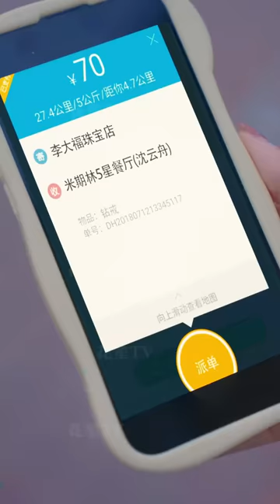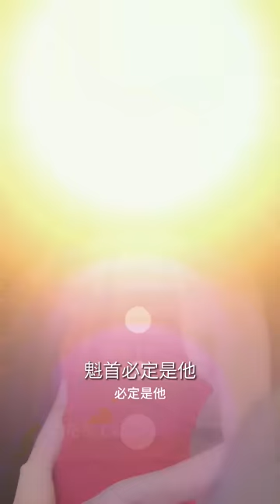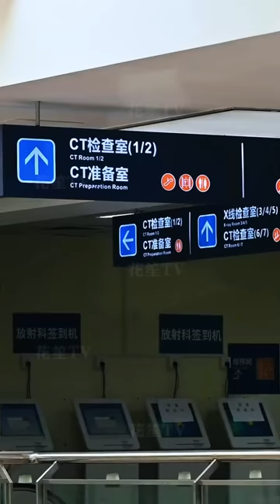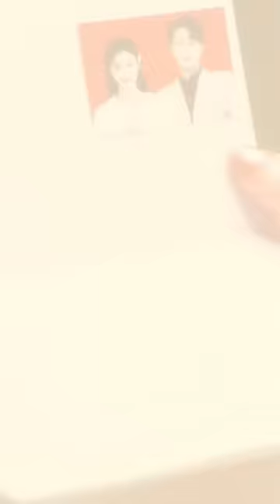【Multi Sub】[FULL |离婚后，她当场闪婚亿万富翁]燕南枝離婚後，決定與陸氏繼承人陸梟閃婚。最後發現女兒的親身父就是...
【大綱】燕州首富千金燕南枝為了給意外到來的女兒淼淼一個完整的家庭，隱瞞身份嫁給沈雲舟，卻不料拜高踩低的沈雲舟為了假名媛林簡與她離婚。燕南枝一怒之下與四大家族之一陸氏集團繼承人陸梟閃婚。兩人在互相不確認對方的身份情況下，產生羈絆，相知相守。最後發現兜兜轉轉還是彼此，原來淼淼的親身父親就是陸梟。
男主角：家昊
女主角：伍昕宇